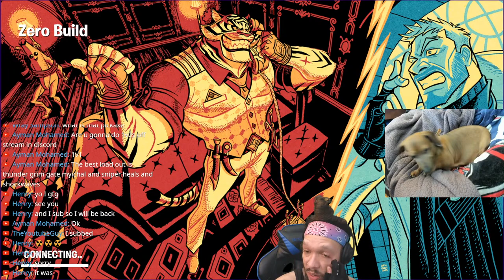🔴 LIVE | Rise & Grind Zero Build Solos! (Controller & Keyboard Binds)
Hello friends welcome to our brand new Fortnite Channel! We really appreciate you stopping by and giving us your support it means the absolute world to us. Please share this channel with anyone who you know that enjoys Zero Build content. Word of mouth is the fastest way for a small channel like us to grow, thank you so much!